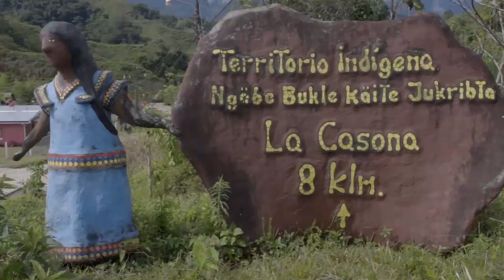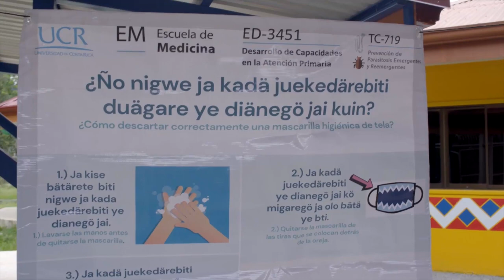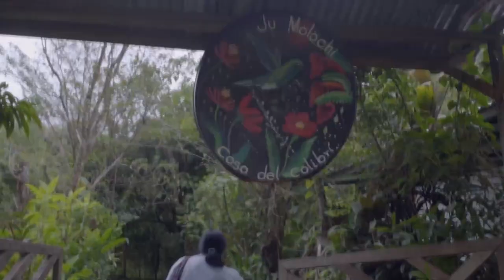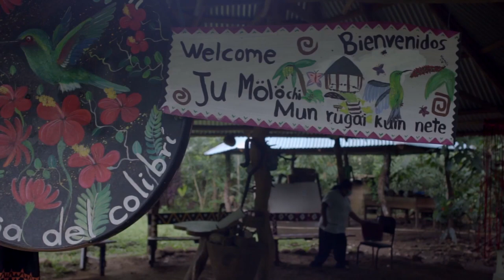Un médico, un microbiólogo y varios estudiantes vencen las lluvias y el barro